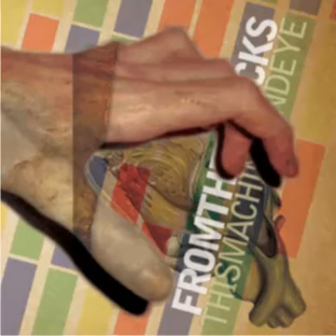From The Tracks - This Machine And Eye (2010) - 13 Makes A Wreck Of The World